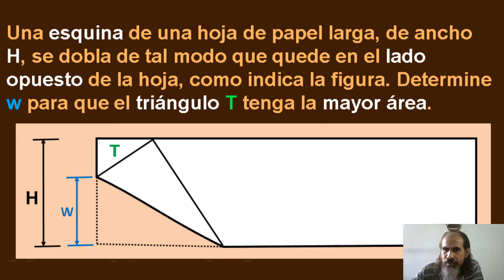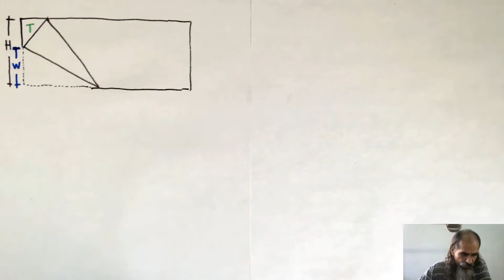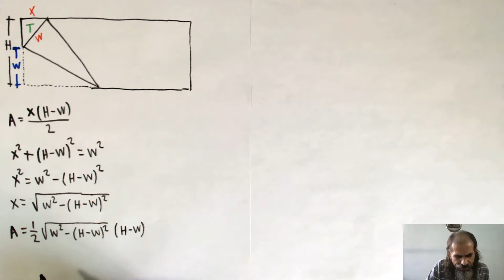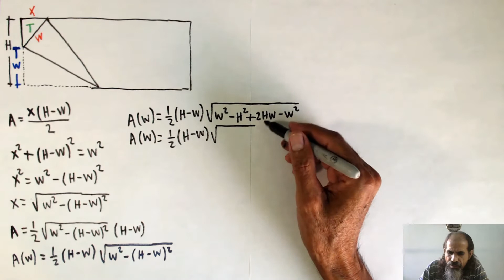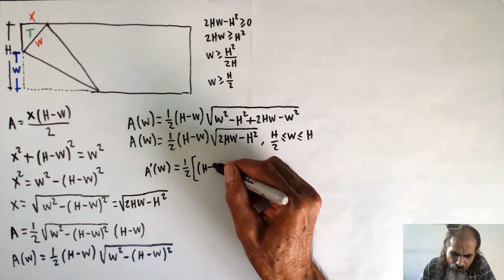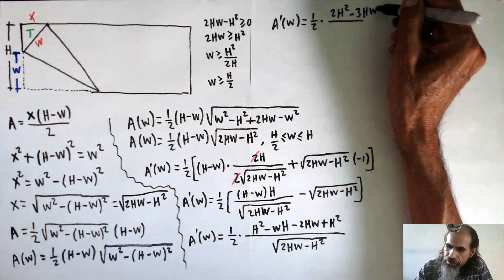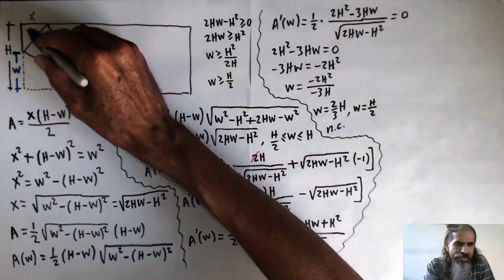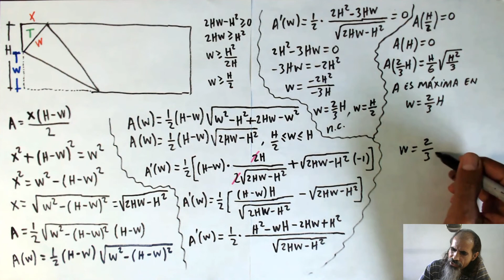problemas de aplicacion de maximos y minimos clase 60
Resolvemos el problema indicado.